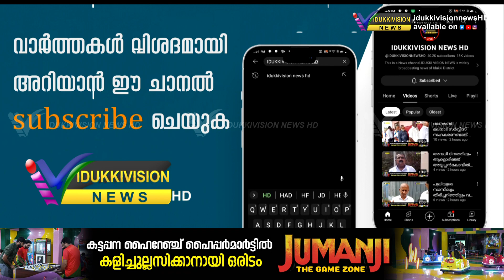നേര്യമംഗലം ദേശീയപാത നിര്‍മ്മാണം ; വിഷയം നിയമസഭയില്‍